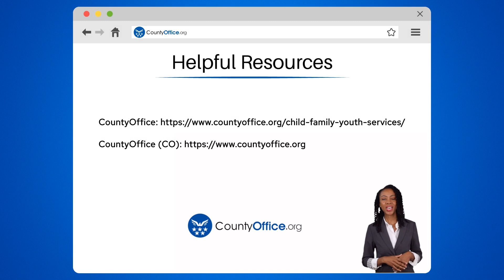How Do Divorce Settlements Work? - CountyOffice.org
How Do Divorce Settlements Work? In this enlightening video, we delve into the intricate workings of divorce settlements, shedding light on the crucial aspects involved in the division of assets and responsibilities post-divorce. Courts meticulously analyze various factors like income, contributions, and childcare duties to reach a fair settlement. Assets ranging from property to debts accumulated during the marriage are subject to division. Whether through negotiation, mediation, or legal assistance, spouses strive to come to an agreement; otherwise, a judge steps in. Alimony, child support, custody, and property division are key components of these settlements. Understanding the nuances of divorce settlement laws specific to your state is paramount. Seeking guidance from a seasoned family law attorney is highly advisable to safeguard your rights during this process.